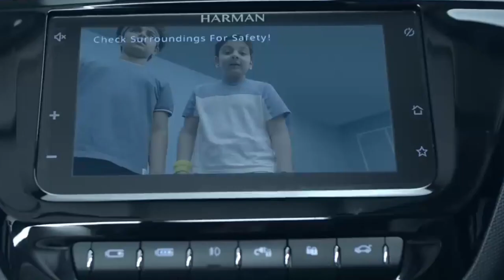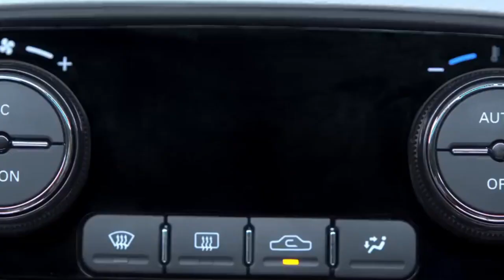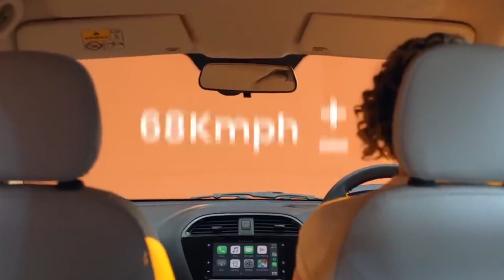Tiago EV Long Range Price And Loan Review || EMI =??